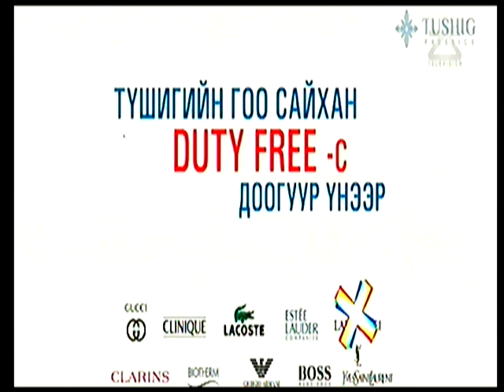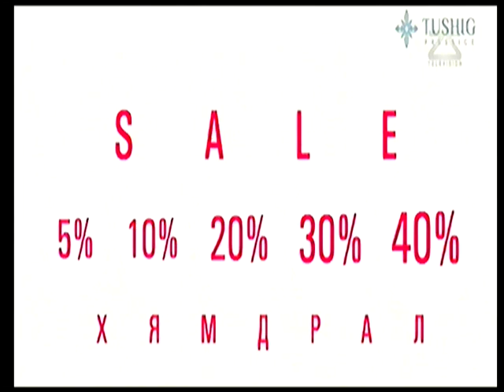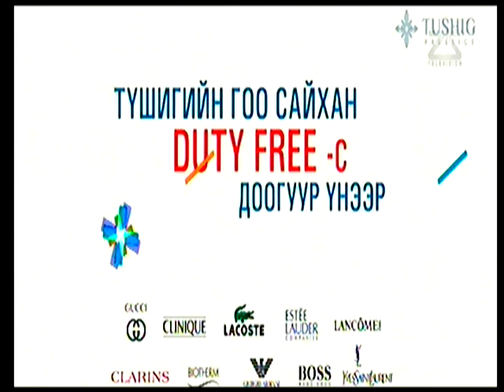Дуусдаггүй яриа: Ёс зүй ба хариуцлага